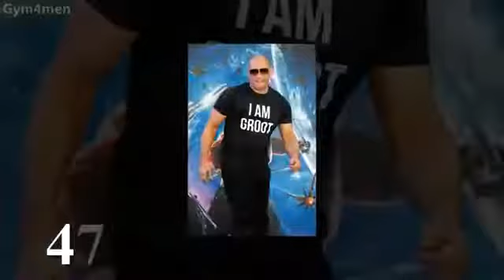The Rock vs Vin Diesel Transformation ★ 2021